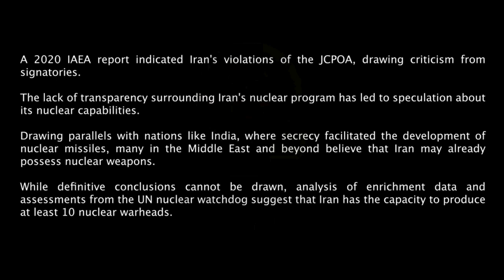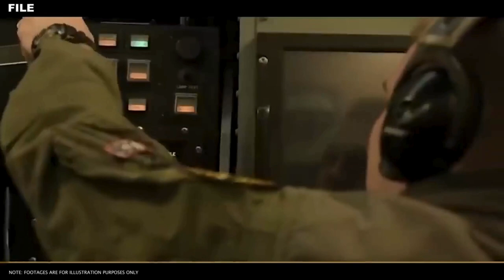Nature of The Nuclear Weapon Mistakenly Revealed By Iran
‘Nuclear Weapon’ during Military Exercise, Fires Huge Missile!

In a stunning turn of events, Iran has reportedly "mistakenly" revealed a potential nuclear weapon during a recent military exercise, creating shockwaves across the international community. The incident unfolded as the Iranian military conducted maneuvers, showcasing its military might. The revelation of a nuclear weapon adds a new layer of complexity to the geopolitical landscape, raising concerns and questions about Iran's intentions.

The Unveiling: A Tactical Misstep or Strategic Move?
In an unexpected twist, Iran unveiled what appears to be a nuclear weapon during a routine military exercise. The question on everyone's mind is whether this revelation was a genuine mistake or a calculated strategic move by the Iranian government. We delve into the details surrounding this event, analyzing the geopolitical implications and potential motivations behind such a significant disclosure.

Nuclear Capabilities on Display
The military exercise included the firing of a massive missile, further intensifying the situation. As the global community watches closely, the spotlight is on Iran's nuclear capabilities and the potential threat it poses. Examining the specifics of the revealed weapon and its capabilities provides insight into Iran's technological advancements and military strength.

International Response and Concerns
The revelation of a potential nuclear weapon has sparked immediate international concerns. World leaders are quick to react, expressing a mix of astonishment, condemnation, and calls for diplomatic resolution. We explore the reactions of key players on the global stage and the potential consequences this revelation may have on diplomatic relations.

Analyzing Iran's Explanation
Iran has quickly responded to the situation, claiming the unveiling of the nuclear weapon was a mistake. We break down Iran's official explanation, scrutinizing the details and evaluating its credibility. The international community grapples with the challenge of discerning the truth amid geopolitical tensions.

Perplexity Surrounding the Incident
The incident has left many perplexed, with more questions than answers. We navigate through the perplexity surrounding the unveiling of the nuclear weapon, considering the implications for regional stability and the delicate balance of power in the Middle East.

Burstiness in Geopolitical Dynamics
The sudden revelation injects burstiness into the geopolitical dynamics of the region. We analyze the immediate and potential long-term effects on alliances, conflicts, and diplomatic relations. The incident's burstiness adds a layer of unpredictability, shaping the future trajectory of international relations.

The Role of International Organizations
International organizations play a pivotal role in responding to such incidents. We explore the actions taken by organizations such as the United Nations and the International Atomic Energy Agency (IAEA) in addressing the situation. The incident prompts a reassessment of the effectiveness of existing mechanisms for preventing the proliferation of nuclear weapons.

A Global Call for Transparency
The incident underscores the global need for transparency in nuclear programs. We delve into the broader implications for nuclear non-proliferation efforts, emphasizing the importance of open communication and cooperation among nations to maintain global peace and security.

Conclusion
In conclusion, the unveiling of a potential nuclear weapon by Iran during a military exercise raises significant concerns and questions. The incident adds complexity to an already intricate geopolitical landscape, prompting a reevaluation of international strategies and alliances. As the world watches, the path forward requires careful navigation to ensure stability and peace.